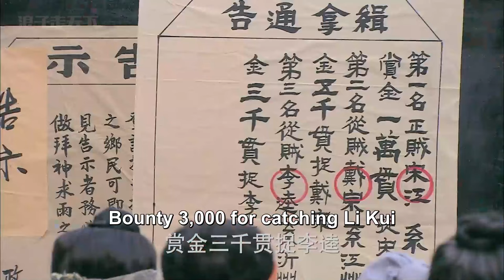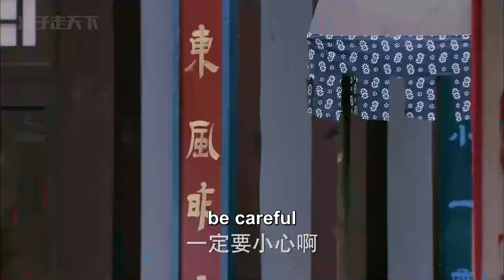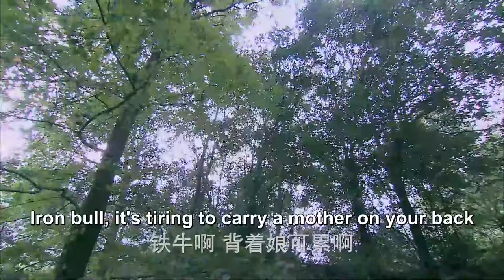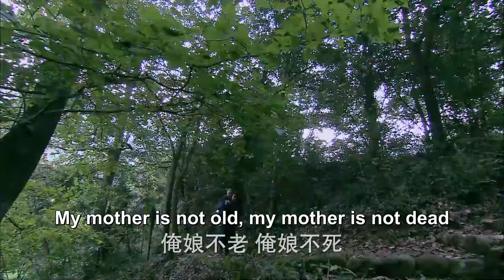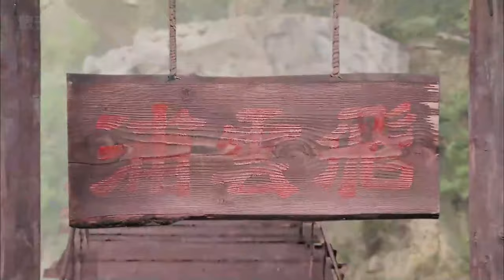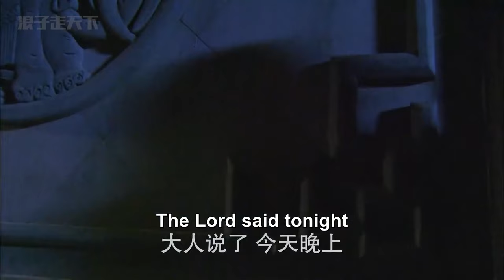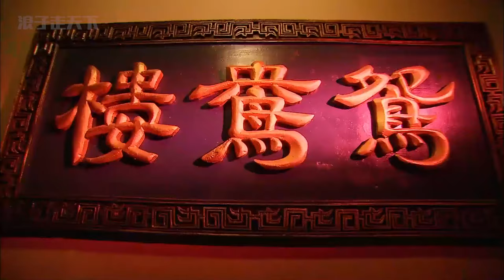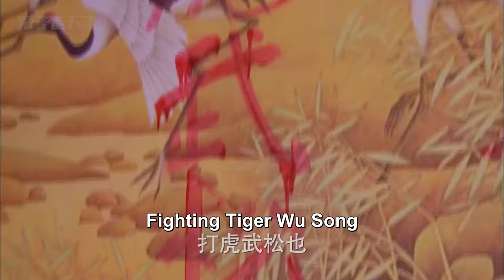【Full Movie】哥哥被押上斷頭台，惹怒功夫弟弟，絕世功夫劫法場 ✨ 功夫 | Kung Fu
▶️WSWX           剧名（Drama Name）：武松